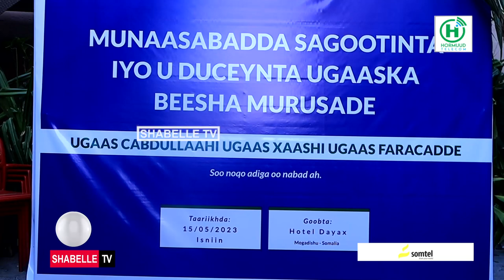Kulan loogu duceenayay laguna sagootinayay ugaaska beesha Murusade oo howlo caafimaad ugu...........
Kulan loogu duceenayay laguna sagootinayay ugaaska beesha Murusade oo howlo caafimaad ugu wajahan dalka dibadiisa oo lagu qabtay Muqdisho.